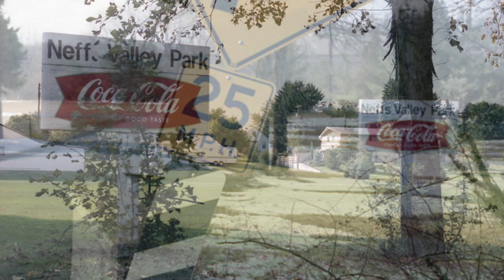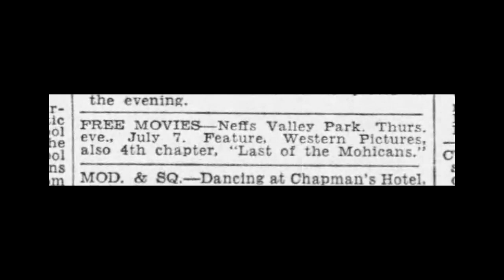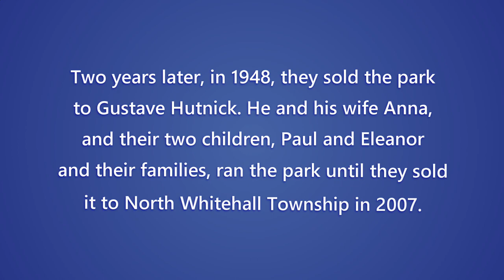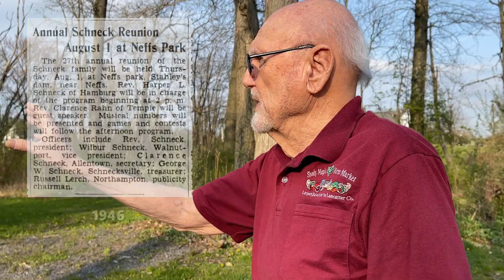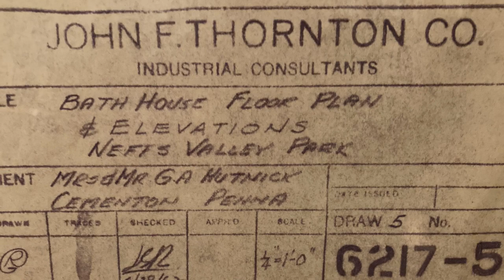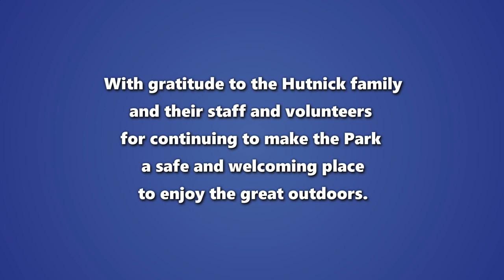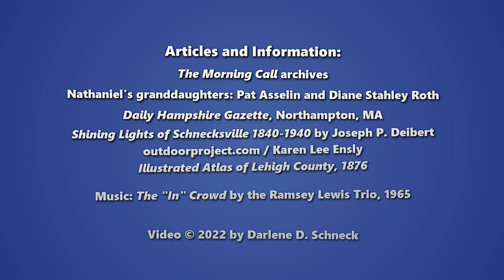A Look Back at Neffs Valley Park (Stahley's Dam) in North Whitehall Township, Pennsylvania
In May 2022, 91-year-old Paul Schneck and his daughter Darlene explored Neffs Valley Park and the farmhouse that once belonged to the creator of the park, Nathaniel Stahley (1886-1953). Nathaniel was a Pennsylvania Dutch dairy farmer who lived near Neffs in North Whitehall Township. In the 1920s or earlier, he used horses and a scoop to create a dam near the Coplay Creek on a low-lying area of his farm. Nathaniel built a channel to divert water from the creek through an artesian well, and this provided a strong stream of never-ending fresh water for the dam. The water was used to fill his potato sprayer and for fire protection — and, not surprisingly, "Stahley's Dam" became a popular place for his friends and family to swim. Nathaniel saw a business opportunity and made plans to build a public park. By 1934 he had created “Neffs Valley Park,” which included a pavilion, concession stand, bathhouse, and a gigantic 130 x 300 ft. swimming pool (sand-bottom and concrete).

Neffs Valley Park became a favorite destination for swimming, family reunions, community events, ice skating, tennis, and even movies. Particularly in an era before air conditioning, the shady park with its towering oak and evergreen trees provided a welcome relief from hot summer days. In 1946, Nathaniel sold the 12-acre park to two men from Coplay, who had hoped to put an amusement park and restaurant there. However, they turned around two years later and sold the park to Gustave and Anna Hutnick. Gus and Anna, along with their son and daughter and their families, managed the park over the subsequent decades. In 1956, a summer YMCA Day Camp for boys began. Years later, a YWCA Day Camp for girls was added. In late 1962 and early 1963, the Hutnicks modernized the pool and installed a pump and filtration system, built a new bathhouse, and installed fencing around the park.

The Hutnick family owned the park until 2007 when they sold it to North Whitehall Township.  While the pool is no longer in use, the park is open today to the public for recreation.